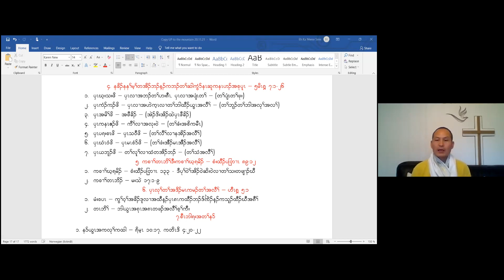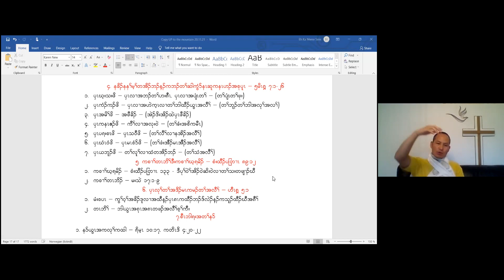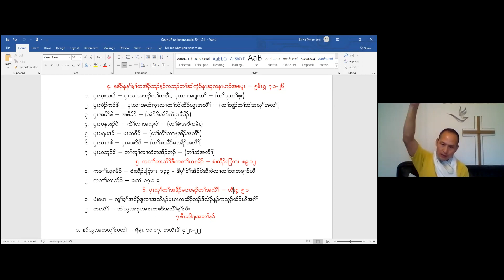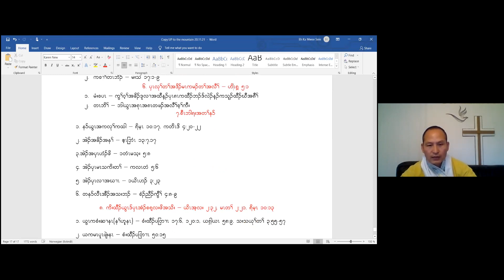Up to the mountain conference SCC (part 21) by Rev. Eh Ka Mwee